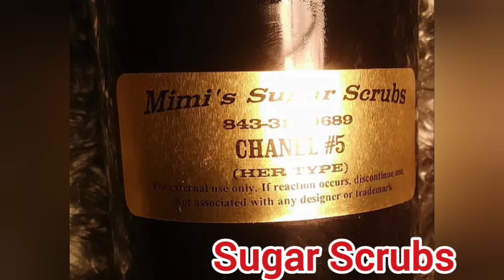S4:EP27- That Guy From the Commercials w/Jevin Smith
Entertainer and actor, Jevin Smith, talks with us about acting career and how he got his family involved into the industry. Don’t miss this incredible story.

Tre D. Brown, Publicist

The Michael Finkley Show is here to EDUCATE, INFORM, and INSPIRE. We will cover topics from education to interviews of everyday heroes and your favorite celebrities with incredible stories. We air every Monday and Friday on YouTube and on the YOU42 Channel.